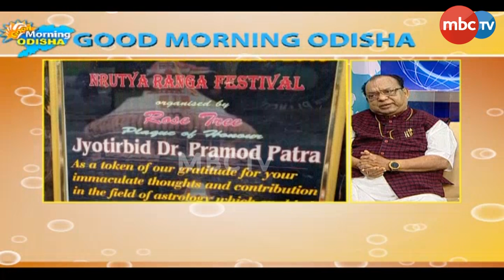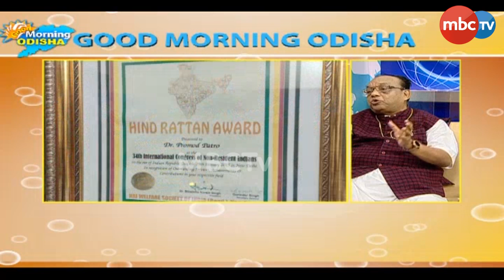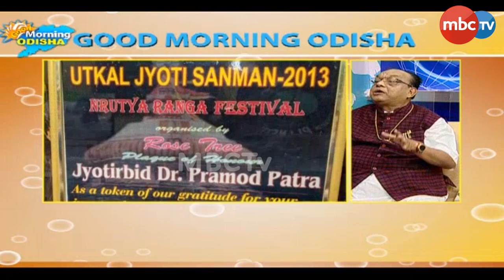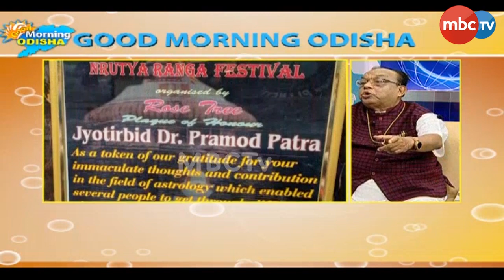Good Morning Odisha || Jyotirbid Dr Pramod Patro || 20th March 2023 || MBCTv